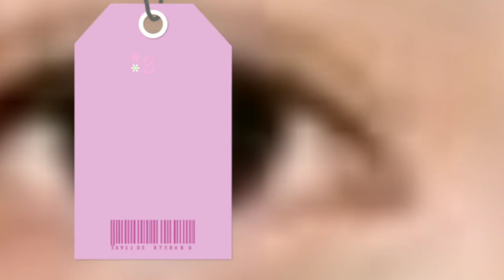KIDS WOOL CAP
We are a fashion blog that provides reviews on the latest trends in fashion and lifestyle.

The most fashion forward, trendsetting clothes.

We are a clothing company that specializes in making clothes for people with disabilities. We make clothes that are easy to put on and take off, and we also make clothes that are easy to wash.

We are a small clothing company specializing in clothing for women with the curviest of bodies. We offer a wide variety of sizes and styles catering to all shapes and sizes.

A bedazzled, bejeweled and blinged-out collection of styles that's sure to make you want to get your glam on.

Get the latest in fashion from around the world. Whether you're looking for a new party dress or a new addition to your business attire, we've got you covered.

Dress better with our one-stop shop of everything you need. Create a look with our curated collection of high-quality, low-cost clothes, shoes, and accessories. Discover beauty products that give you the best results without breaking the bank. Get the latest in home decor, mattresses, and more with the best brands at unbeatable prices.

Material: Soft & Skin-Friendly Wool Fabric
Unisex Caps(For KIDS)

Insulation Of Head, Ears, Face and Also Keeps Your Kids Neck Warm

Double-Layer Design, Soft Wool Lining For Better Warmth & Sophisticated Sewing Thread For Durability.
Its Also Warm and Soft Which Allows You To Comfortably Wear It All Day Long.

With a huge selection of trendy and affordable designs, {channel name} is the go-to site for clothes. Check out our online store for everything from dresses, skirts, and shirts to blouses, jackets, and even underwear.

Fashionable garments for the modern you.

We're a collective of designers, artists, and fabric nerds on a mission to connect people to clothing in a way that's sustainable, local, and good for communities.